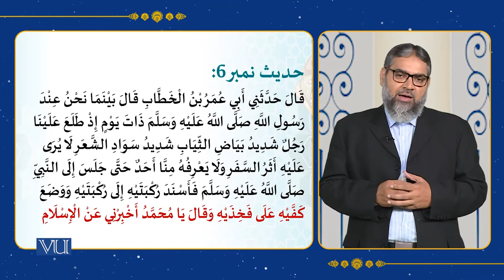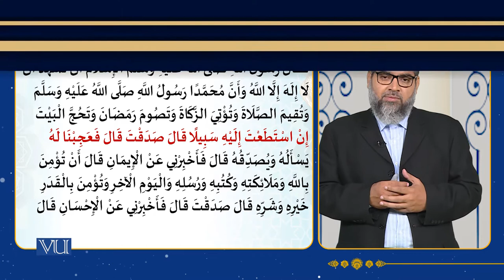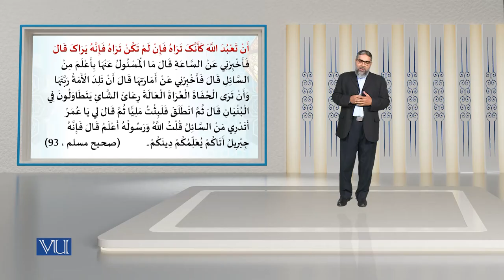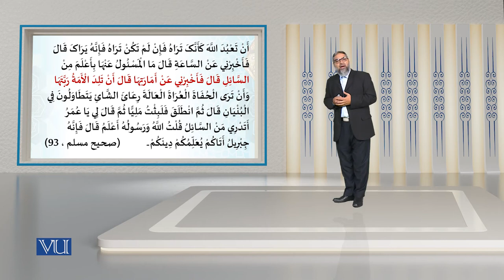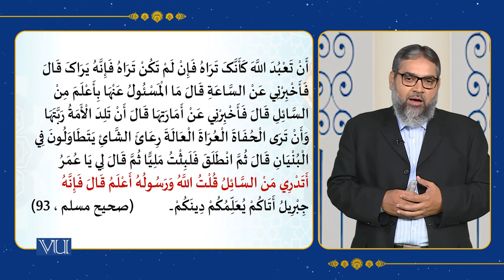Hadith and its Sciences - III, Textual Study of Hadith (V) | Islamic Studies | ISL202_Topic047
Topic047 - Hadith and its Sciences - III, Textual Study of Hadith (V),